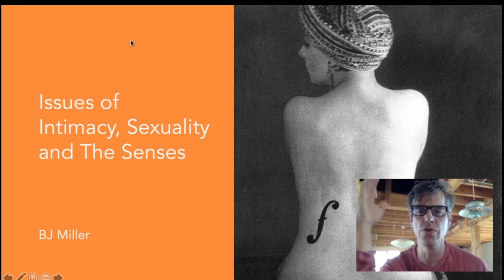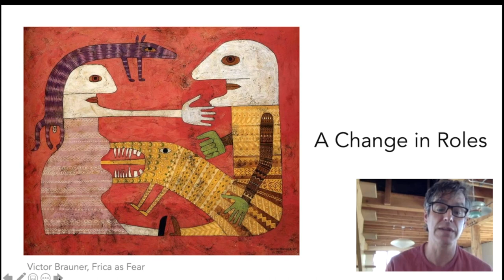impact of changing roles and identity on sexuality | disability and serious illness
Disability and serious illness can change our roles in society, our identity and our sense of self - all changes that can have a huge impact on our sex lives.

Dr. BJ Miller leads an informal and interactive discussion on intimacy, sexuality and sensuality as relates to serious illness and disability.

Deep physical connection is a primal need, but for people with serious illness or disability, intimacy and sexuality can be particularly hard. Sometimes that’s by choice, but too often it’s by the defaults and presumptions of the healthcare system and others around us. Exploring intimacy with fresh eyes can be a profound way to feel alive all the way to the end. In fact, there’s no need to die before we die.

About BJ Miller
BJ has practiced and taught in all major settings: home, hospital, clinic, and residential care facility. In his work he draws upon his personal experiences with disability and his undergraduate studies in art history as much as his medical education. BJ speaks internationally on the themes of living well in the face of illness and death. He has been profiled in the New York Times, interviewed by Oprah Winfrey, Tim Ferriss, and Krista Tippett and co-authored the book, A Beginner’s Guide to the End (Simon & Schuster, 2019).
MD: Internal Medicine; Hospice & Palliative Medicine